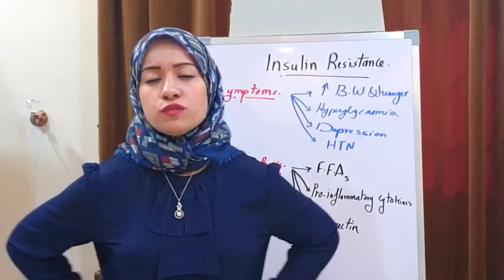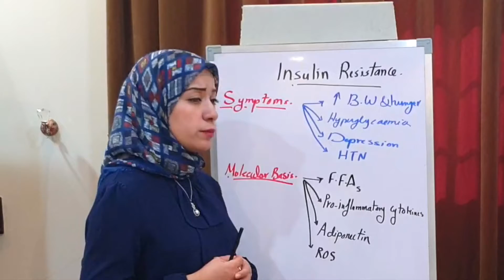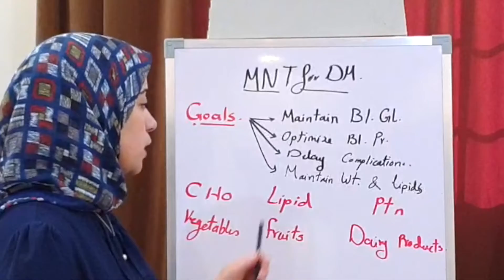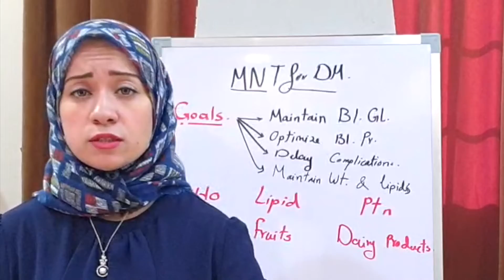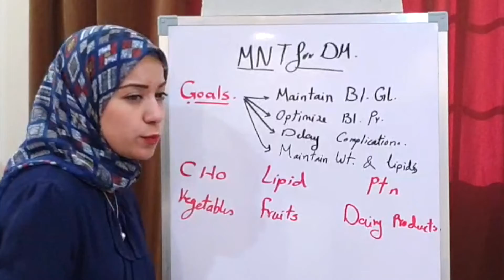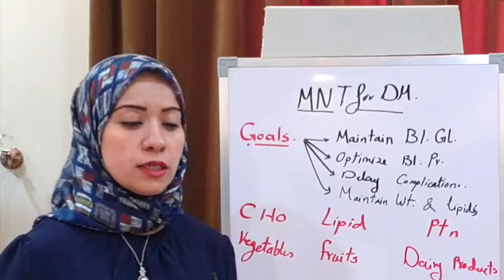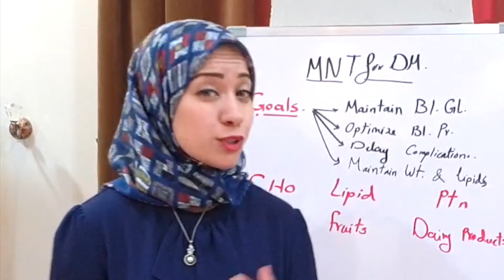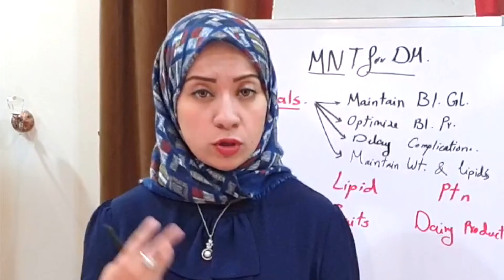( Diabetes Mellitus Session 6) Isulin Resistance & MNT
Isulin Resistance
Medical Nutrition therapy for DM